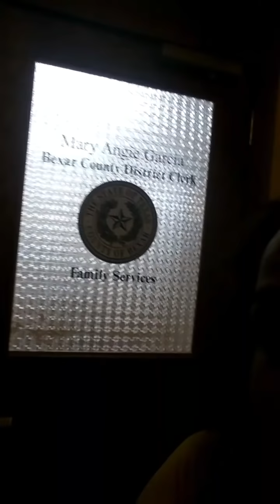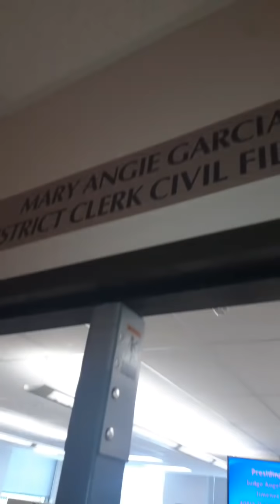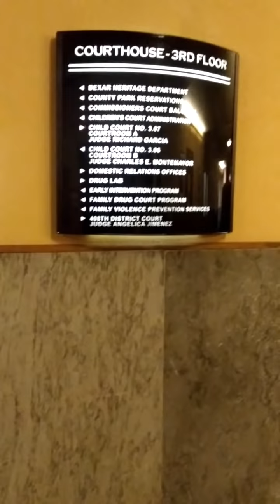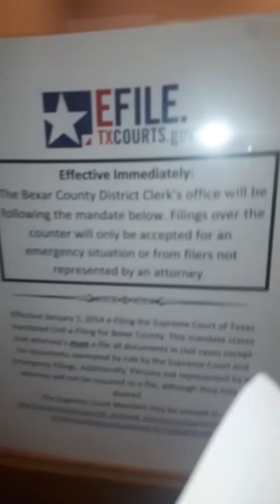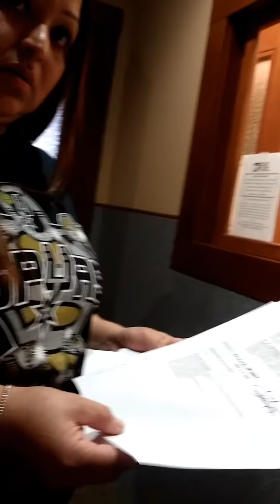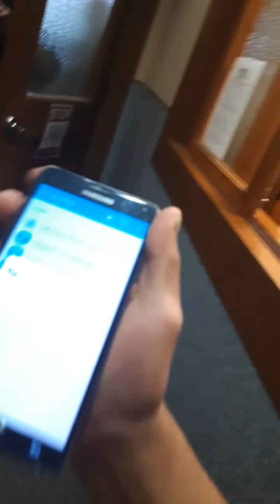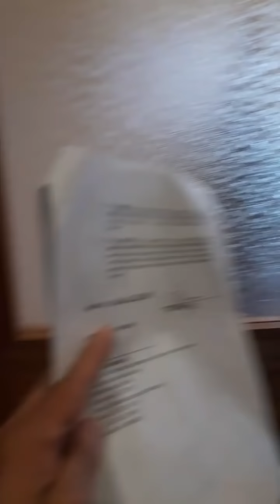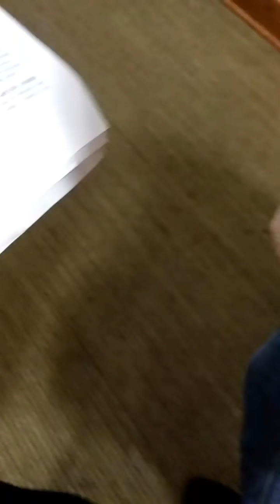Dad vs Cps - san antonio texas , court corruption, acts of fraud, bad filling and dirty clerks.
BREAKING NEWS...On March 28, 2018 .In San Antonio, Texas. Court house corruption and dirty filing. CPS KIDNAPPING DOCUMENTARY. THE BEST COVERAGE YOU CAN GET. THESE aren't allegations.  THESE ARE FACTS.
Dad; (a man)  Vs CPS; (a private for profit business)  You want proof of the fraud. I'm going to tell you facts. HERE YOU GO  san antonio, texas, 2 court houses, the old one and the new. THANK YOU Monica Benavidez; (a woman )my friend ,my family Monica Ortiz. Both your Facebook on here. Take the credit you  dserve. I couldnt have done it wihout you. Seeing Everyone busted trying to cover for eachother changing paper work and caught in lie.  You want to know how your Littles ones get Kidnapped. By the the very same ones who work the system. I told you I Was going to be the loudest dad ever. If this family can become believers then so Can you.
THANK YOU Dolores Ortiz you are strong and you are brave.

CREDIT TO Monica Benavidez for her outstanding protector to her family's rights.  and to her own rights that she owns for her very own  footage she took. The rights you have are the ones you say you have.

CAN WE A GET THANK YOU FOR MONICA ALSO. ...This is for all the biological property's or little ones that have been taken away. The people have spoken. We will not tolerate kidnapping from CPS